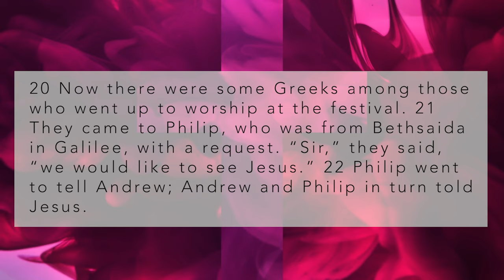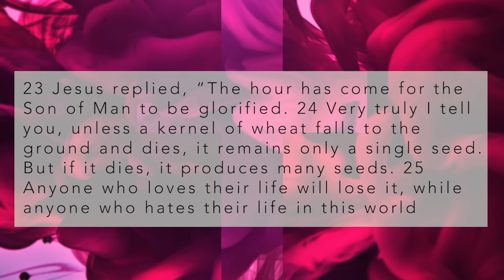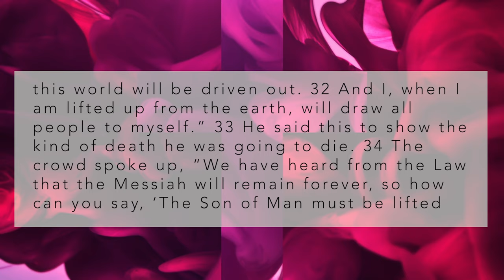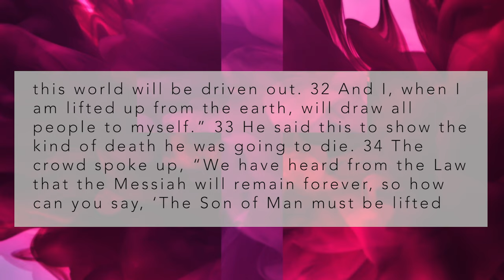Hearing the Word for Holy Week; Holy Tuesday - Rev Victor T. Hall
Please Join us as we walk through Jesus’ final moments leading up to His crucifixion and resurrection. We call this, Holy Week. Palm Sunday, Holy Monday, Holy Tuesday, Holy Wednesday, Maundy Thursday, Good Friday, and Holy Saturday & Easter Sunday.